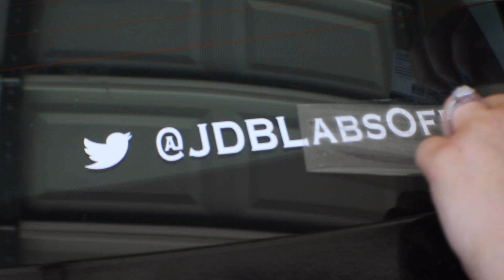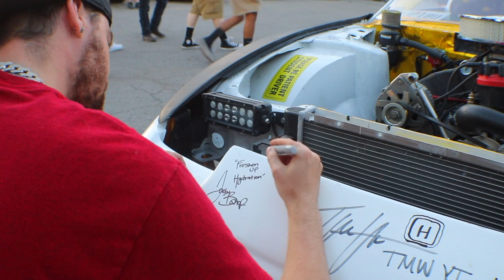Audi RS7 Ride Along! (TraffikHeavy) | 2020 R8, Lambo Gallardo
Like what you see? SMASH THAT SUB BUTTON!
Come back for more business tips, tricks, and more about Freshen Up Hydration videos!

Thank you to TraffikHeavy for the Ride Along!

Visit Freshen Up Hydration TODAY!
"It All Starts When You Freshen Up!"